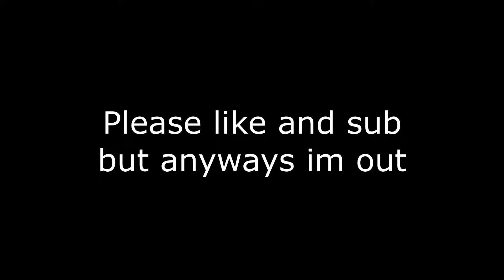The Best Blatant Client | Rise 6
Editing and clips by Swervz
Thumbnail by @MineyHax

Rise 6 isnt released yet

Members:
BlobKat
Eb_Dev
Backlisted
KV
Swervz
Joyes